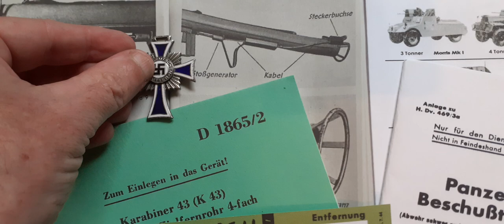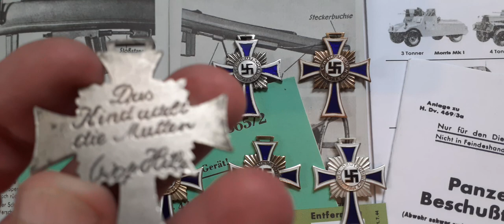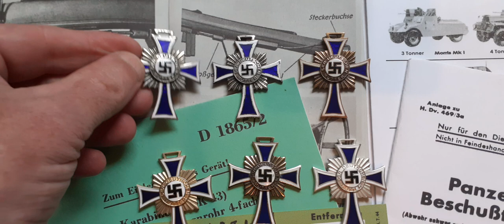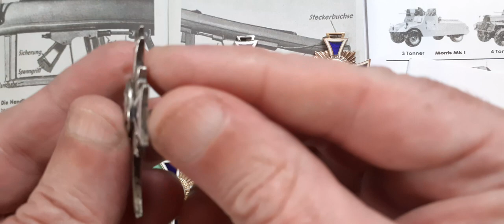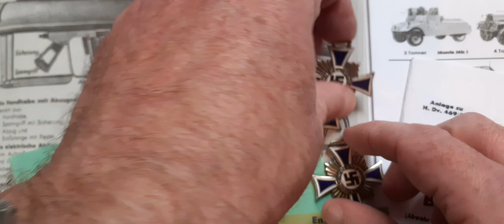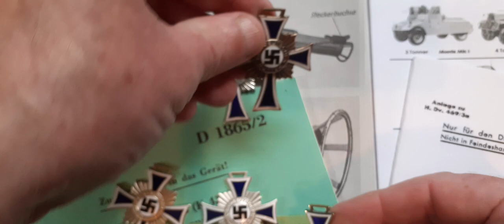WW2 GERMAN CROSS OF HONOUR OF THE GERMAN MOTHER MEDAL,GOLD,SILVER,BRONZE CLASS, TYPE 1,TYPE 2 ISSUES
type 1 issued only in 1939,replaced by type 2 issued late 1939 to 1944,the term gold,silver,bronze refers to the class of the medal and not the precious metal content as they are plated medals.